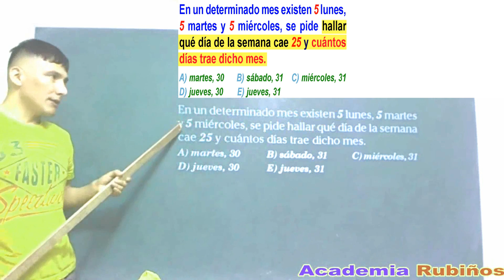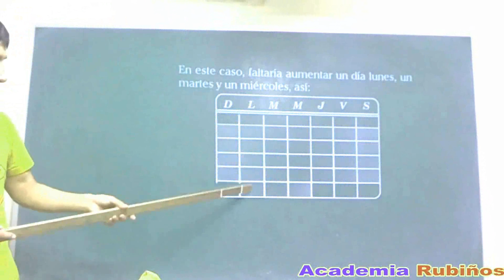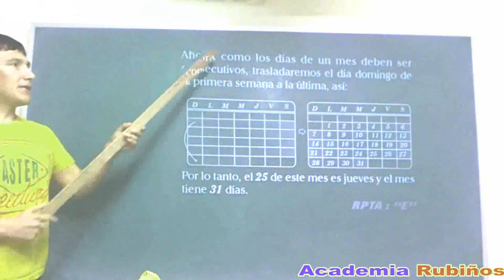Examen Admisión a la Universidad Villareal Razonamiento Lógico con Calendarios Solucionario UNFV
Calendarios , Relación de Días , Razonamiento Lógico  Ejercicio Resuelto de Razonamiento Matemático .

Prueba de  ingreso a la universidad nacional federico villareal - soluciones de Matemáticas .

Examen general Ordinario desarrollado  - todas las áreas -

RELACIÓN DE TIEMPO-RELACIONES  TEMPORALES - razonamiento matemático .

En un determinado mes existen 5 lunes, 5 martes y 5 miércoles, se pide hallar qué día de la semana cae 25 y cuántos días trae dicho mes.
A) martes, 30      B) sábado, 31    C) miércoles, 31            D) jueves, 30      E) jueves, 31